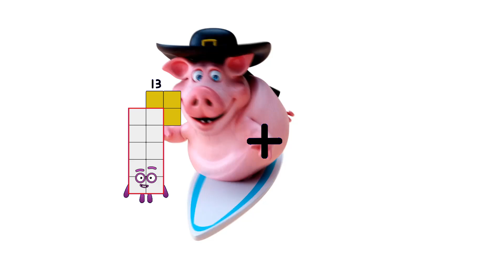Numberblocks Math: Numberblocks Series 7 | Learn To Count Number | LEVEL 1 | #236